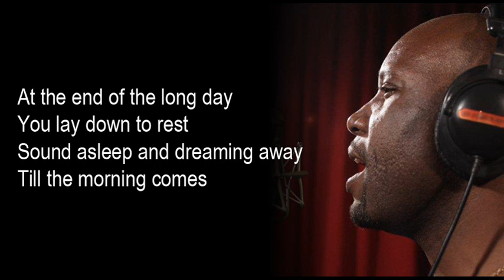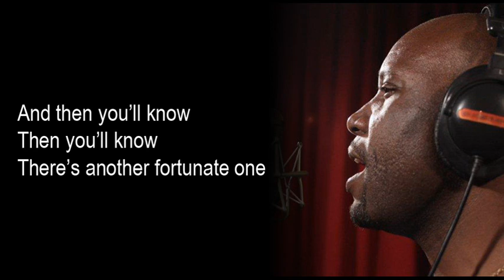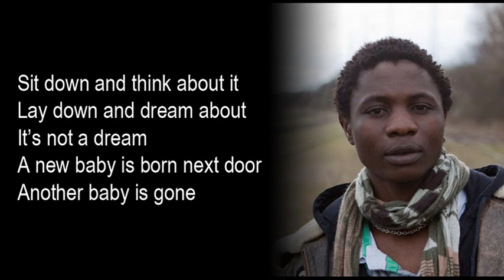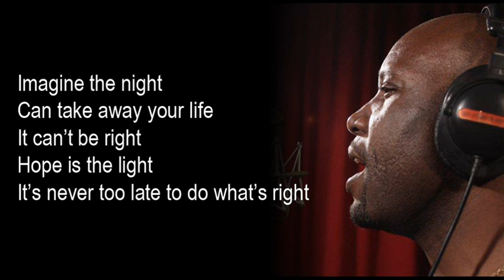James Sampson - Hope is the light (Lyrics)